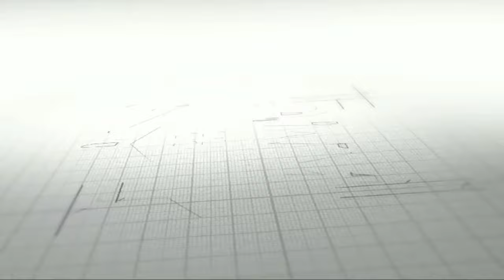கூரை வீடு எப்படி Modern Kerala வீடாக மாறியது பார்க்கலாம் வாங்க | Red Sheet Roofing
KMC ROOFING
       நிறுவனத்தை
 அழைத்ததற்கு நன்றி

தயவுசெய்து இரண்டாவதாக உள்ள Rating Link - ஐ பயன்படுத்தி ⭐⭐⭐⭐⭐ 5 star Rating Kmc Roofing நிறுவனத்திற்கு அளிக்கவும்

வணக்கம் :-

இந்த Link - ஐ பயன்படுத்தி உங்கள் மாவட்டத்தை தேர்ந்தெடுத்து உங்கள் மாவட்ட சம்மந்தப்பட்ட Video - களை பார்த்து கொள்ளலாம்

தயவுசெய்து கீழ்கண்ட கேள்விகளுக்கு பதில் அளித்தாள் மட்டுமே தங்களுக்கு எங்களால் உதவ முடியும்

1. தங்களது ஊர்பெயர்
2. மாவட்டம்
3. நீள அகலம்
4. வீட்டின் புகைப்படம்
5. வீட்டின் எந்த பகுதியில்.
    ரூபிங் போட வேண்டும்
6. நீங்கள் பார்த்த வீடியோ
    புகைப்படம் [ screenshot ]

                      நன்றி

Dear customers,
                      We are providing kerala model colour roofing work all over tamilnadu . we are happy to serve you. we have only using branded roofing materials. so KMC roofing is Quality Roofing.
                     We are the one of best Fabricator for PEB & Kerala type job work..., Only Quality based on company., Quality not compromised.,
                     All over Tamil Nadu we have done good job ..,150 no of Employees working in our company with lot of Experience..,Trusted company so feel free .

kerala model roofing tamil
red tile sheet roofing
bamboo sheet roofing in tamil
Stone coated roofing sheet in tamilnadu
Tile roofing house
Stone coatec steel roofing installation
Elecation tile design for home in tamil
Upvc roofing installation
Roofing sheet fitting in tamilnadu
Second hand roofing sheet for sale in chennai
Low price roofing sheet
Roofing sheet holesale price in tamilnadu
Roofing sheet model house
low cost Roofing in tamil
low cost kerala model Roofing in India
luxury Roofing Sheets
high cost Roofing in tamilnadu